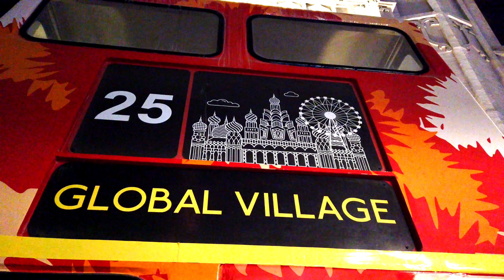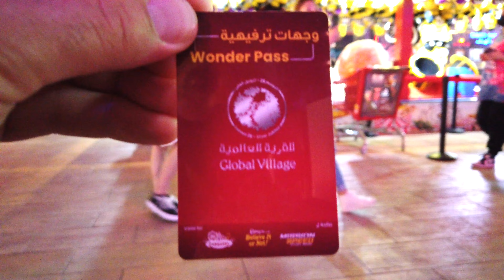DUBAI | Arriving in DUBAI, GLOBAL VILLAGE and our first impressions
After arriving in the sweltering heat of Dubai we realise things are a little pricier than we expected. However, there is so much to see and do it would be silly staying in the hotel the whole time.
Our first excursion is to the mammoth GLOBAL VILLAGE, packed with foods from all over the world, plenty of scary rides and lots and lots of people. Was it worth the trip?

Thank you to everyone for watching. It makes it all worth it.